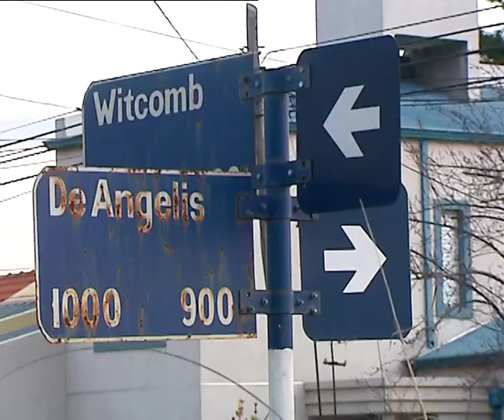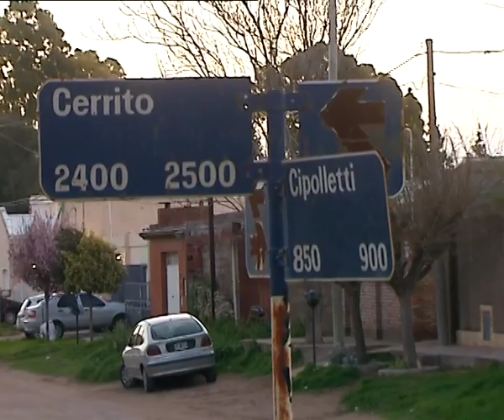Lincharon a un delincuente